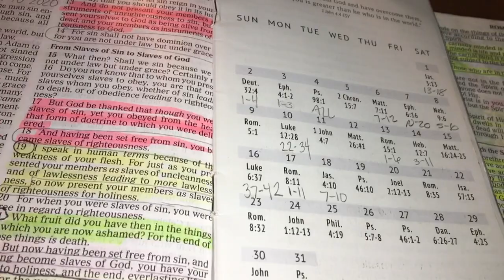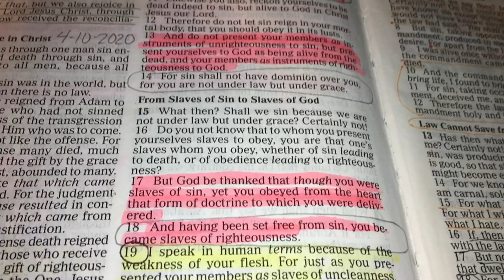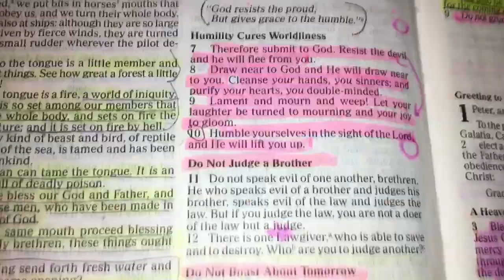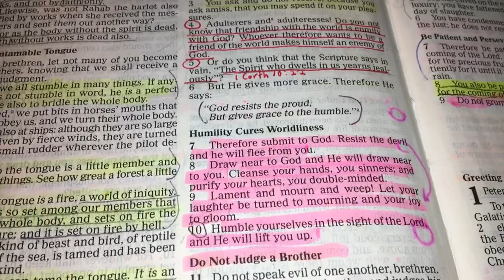July’s Daily Scripture Readings (July 18th, 2023)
Today’s Daily Scripture Readings are: Romans 6:15-23 and James 4:10, but I read James 4:7-10.